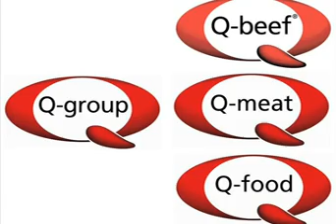Q-group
Q-group est une société flamande spécialisée dans l'agroalimentaire. Pour répondre aux exigences de ses clients et pour intensifier son développement dans le sud du pays et au Grand-Duché de Luxembourg, Q-group a créé Q-food Ardenne. Cette nouvelle société a fait le choix de s'implanter sur le parc Ardenne Logistics à Neufchâteau idéalement situé au cœur des flux européens.